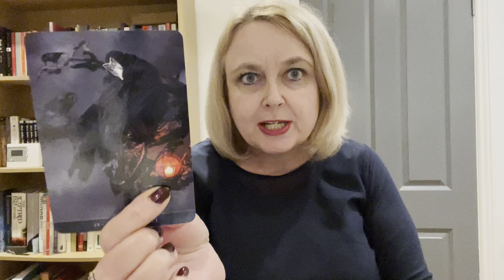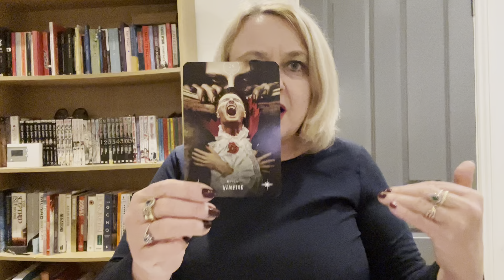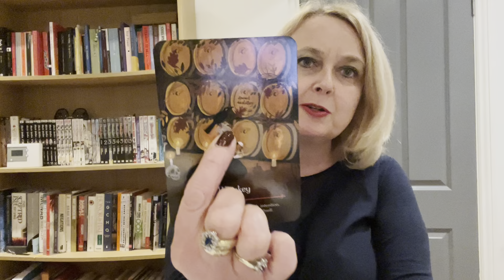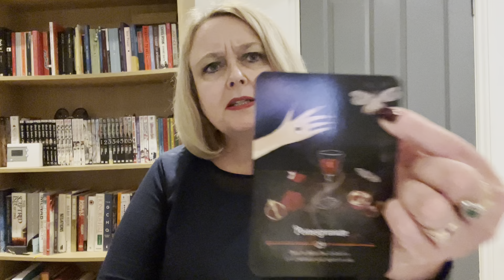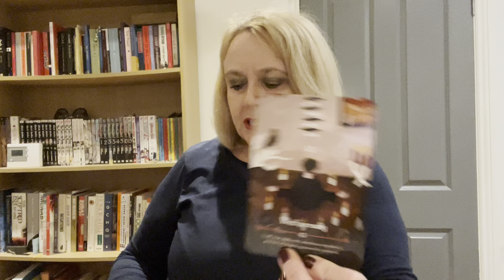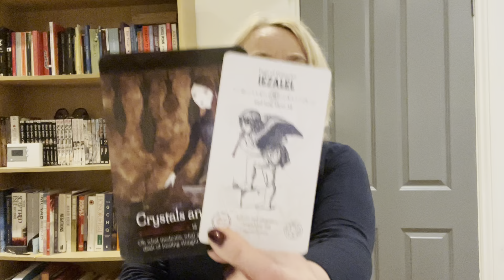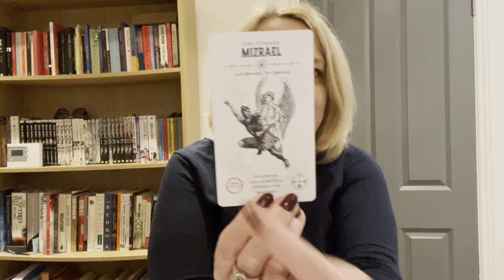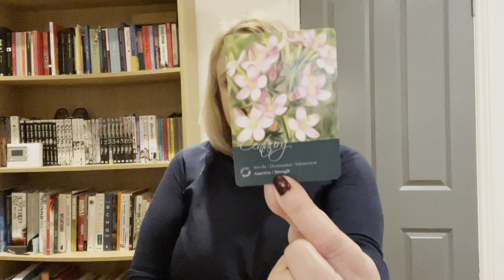Gemini August Tarot Read:Leave & Go For What You Want.The Time Is Now!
This reading also includes healing.

If you want to find out about your life purpose or know more, I can give you an Angel Life Path Reading and other personal readings, love, business & career & more.

If you want to open up and develop your own spiritual gifts, please check out the packages I have available for my Awakening & Psychic Development Coaching

This is a general tarot reading and will not resonate with everyone.  Use your own discernment and always trust your own intuition!